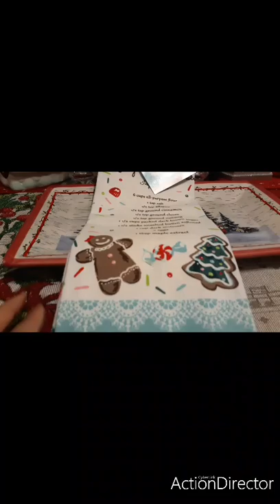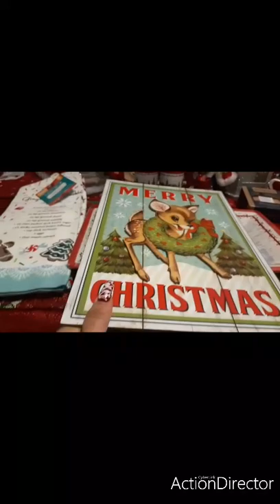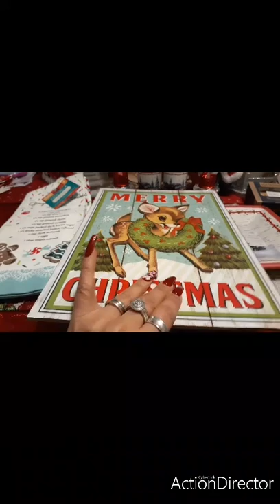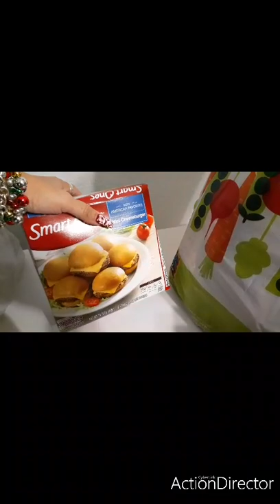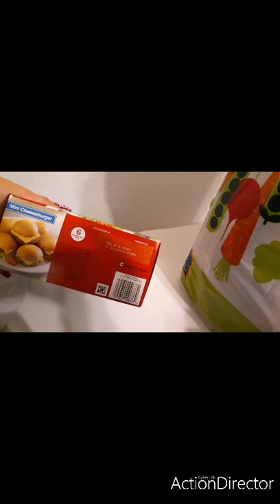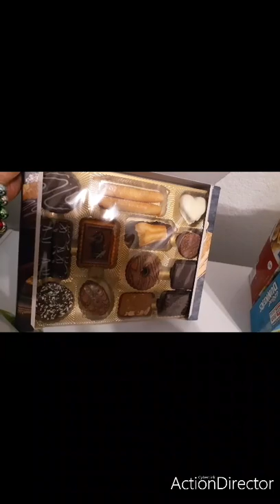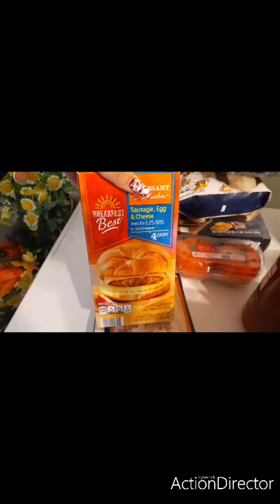👑🤩🛍 OOTD & Haulamus!!! Great Finds & Deals!! 🤩👑🛍